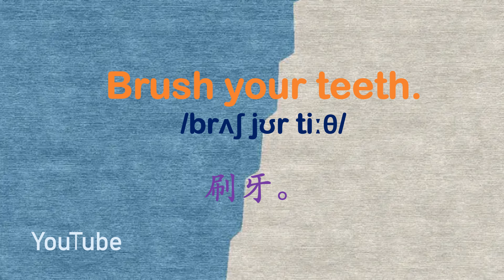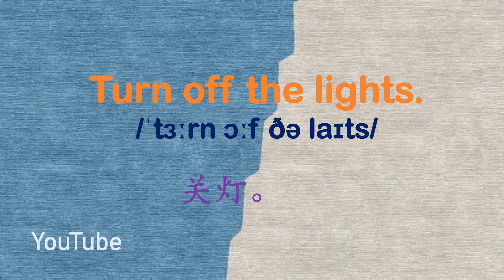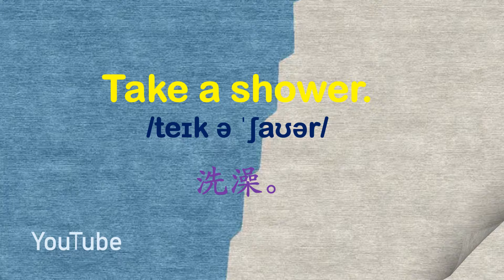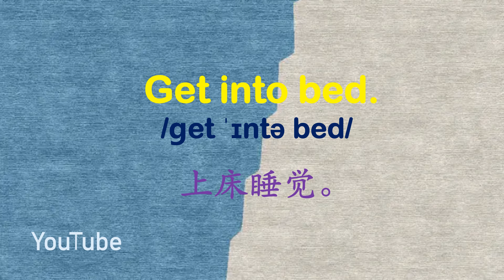零基础英语口语：每天5句掌握1000词 第一百一十八课